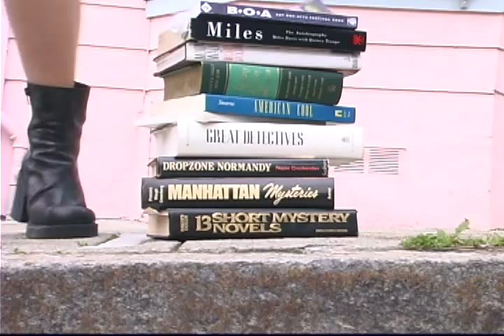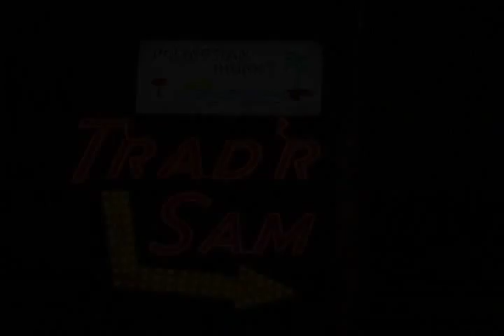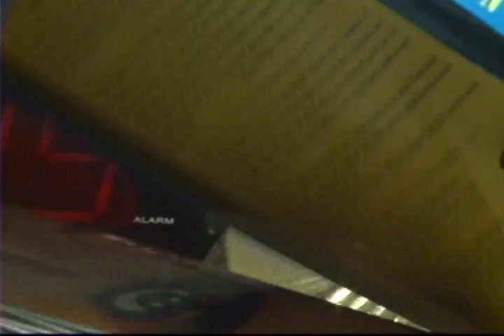Henry's Chair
A young woman begins to show sympathy towards a crippled man in a wheelchair, but his intentions soon come into question.

Henry: Ari Zagaris
Suzanne: Ashley Senter
Writer & Director: Rock Schroeter
Cinematographer: Colin Oberschmidt
Producer/Sound: Andrew Elliott
Editor: Luke Asa
Special Thanks: Red Schroeter, Two Skaters, Green Apple Books, Trader Sam's
Filmed in the streets of San Francisco and the suburbs of Daly City